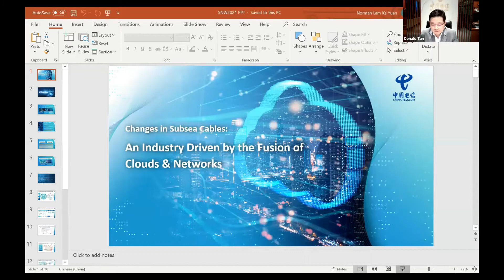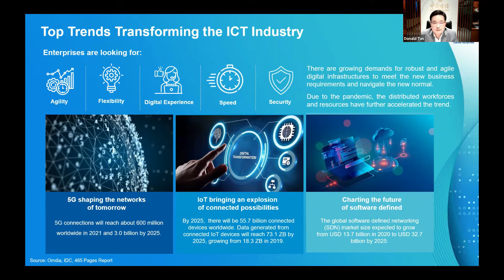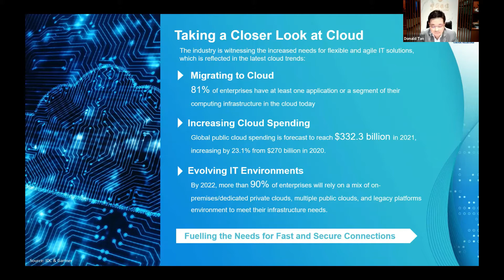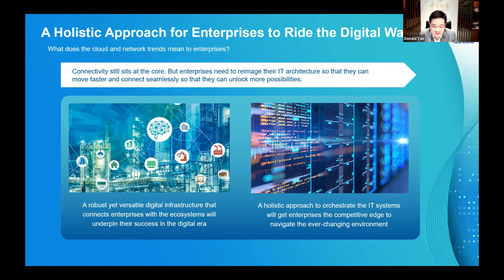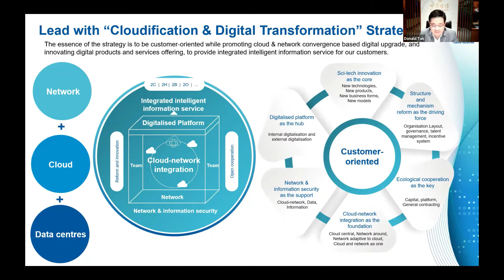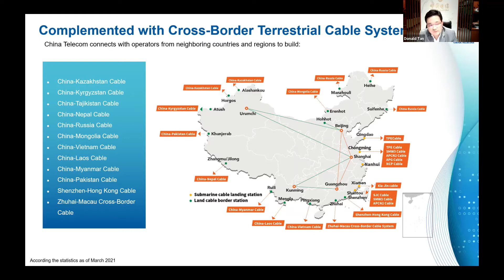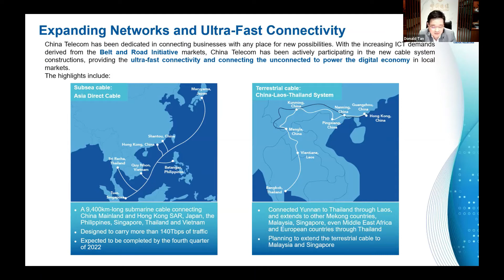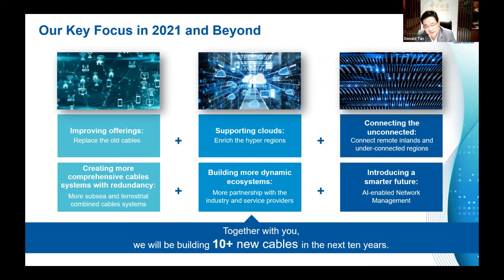Mr. Donald Tan, CEO of CTG gave a speech at Submarine Networks World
On 30th September, Mr. Donald Tan, CEO of CTG gave a speech at Submarine Networks World with the topic of “Changes in subsea cables: An industry driven by the fusion of clouds and networks”. In the post-pandemic era, connectivity still sits at the core of everything. CTG is dedicated in expanding its subsea cable network for enhanced connectivity infrastructure. Apart from the target to build over 10 new cables in the coming next decade, we are also proactively replacing our old subsea cables with the cutting-edge cable systems, supporting the growing cloud demands especially in hyperscale cloud regions.

Together with our existing 47 subsea cable systems spanning the globe and over 700 data centres in China to support interconnection demands, we are confident to reach a higher level with our ‘Cloudification & Digital Transformation’ strategy.

In the next 10 years, we will be building over 10 new cables across the world. With our expanding networks and capabilities, we are dedicated to delivering a hyper-connected, intelligent and secure future for you to power your success.